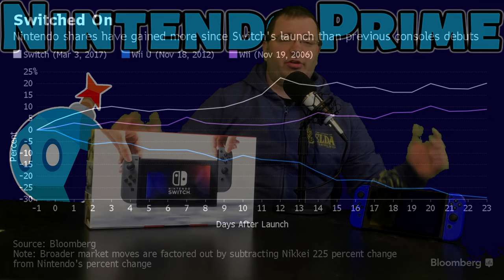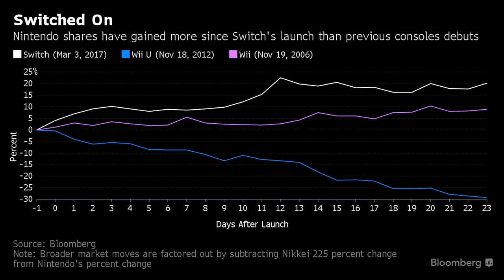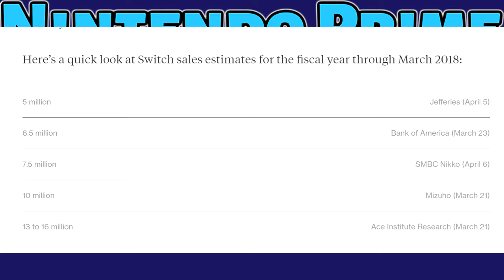Nintendo Trading Suggests Switch Could Outsell Wii - The World is Going Crazy